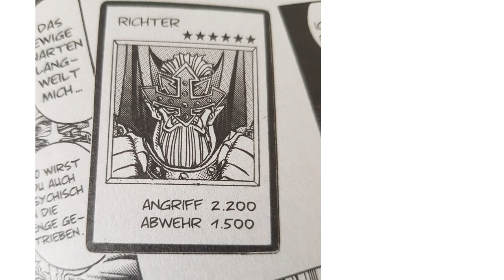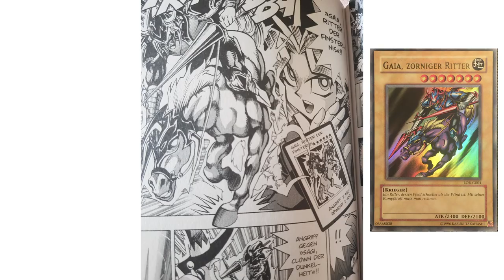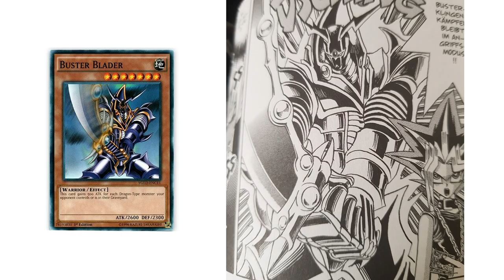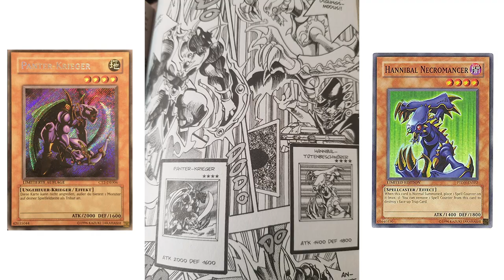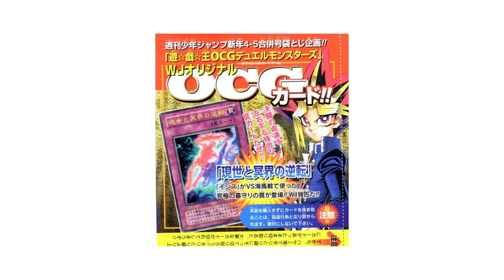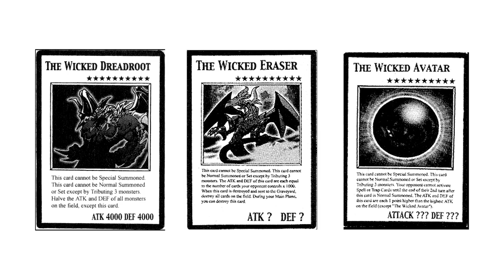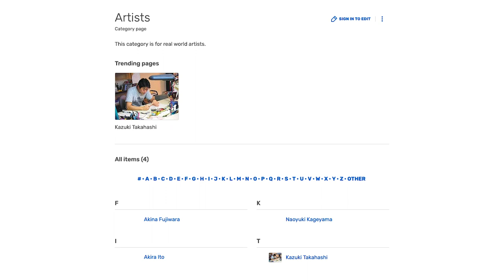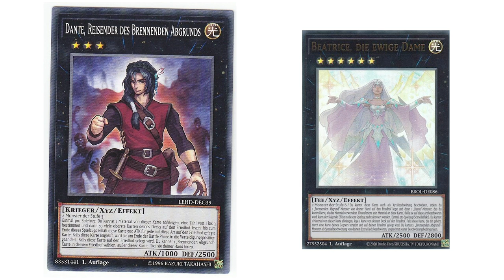Die Künstler von Yu-Gi-Oh! - Kazuki Takahashi, andere Designer und meine Lieblingsillustratoren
Hier ein Video, dem ich lange Zeit und Recherche gewidmet habe, denn es ist ein Thema, das mich sehr interessiert und über das ich möglichst viel Unbekanntes ans Tageslicht bringen wollte, euch dabei aber auch nicht kompletten Blödsinn erzählen möchte.

Dafür ist das Video in zwei Teile unterteilt:

Einmal, welche Designs oder sogar oft Linearts sind eindeutig Kazuki Takahashi nachzuweisen anhand des Manga. Und welche eher nicht, auch wenn es alte Karten sind. Man kann hier natürlich nicht jede Karte betrachten, aber die Ikonen sollten alle vertreten sein. Auch ein paar seiner speziell angefertigten Artworks für Sonderprodukte werden gezeigt. Auch, was er für GX, 5DS und ZEXAL gestaltet hat anhand seiner Kunstbuch-Veröffentlichung.

Ab 6:44 kommt der Detektiv-Teil: Was lässt sich im Internet über andere Künstler und Designer von YGO Karten finden? Da Konami uns keine Infos über sie gibt, muss man sich an Mitteln bedienen wie japanischen Credits, Spin-Offs die zu Karten des Spiels geführt haben und ganz besonders interessant: Stil-Vergleich über Online-Galerien.

Darüber haben wir zwei meiner absoluten Favoriten gefunden und die Ähnlichkeit ihrer Bilder zu bekannten Kartenartworks ist wirklich nicht zu leugnen: